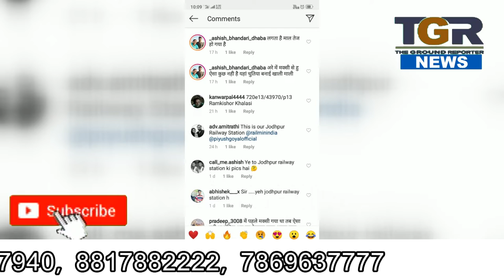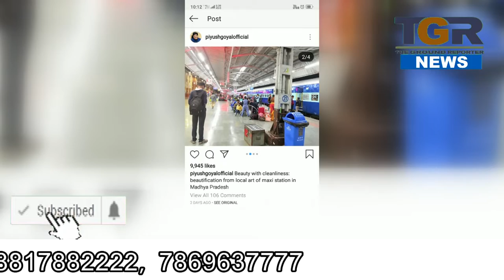रेल मंत्री ने सोशल मीडिया पर जोधपुर स्टेशन फोटो डाल उसे मक्सी स्टेशन का बताया उड़ा मजाक ...